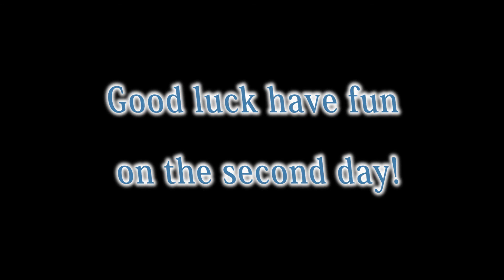Shulla -bra IX 1day's highlight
福岡にてスマブラ大会を開催しております